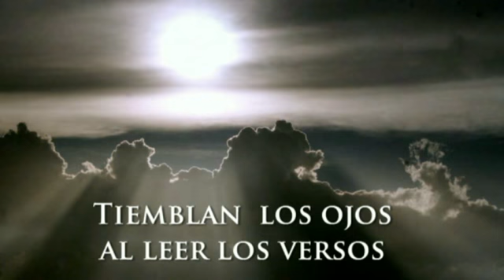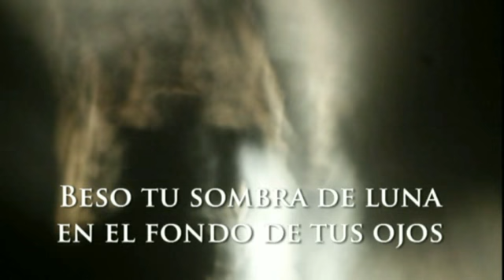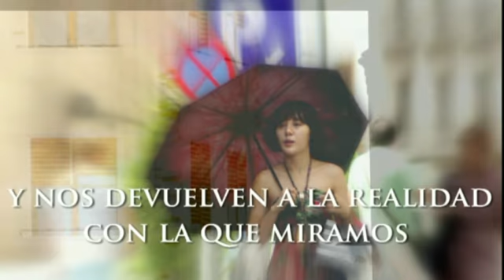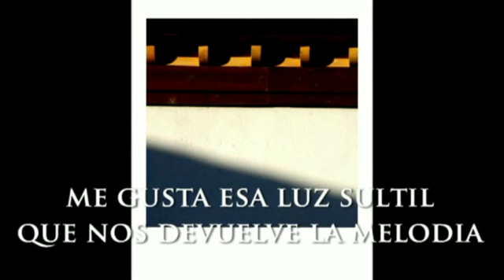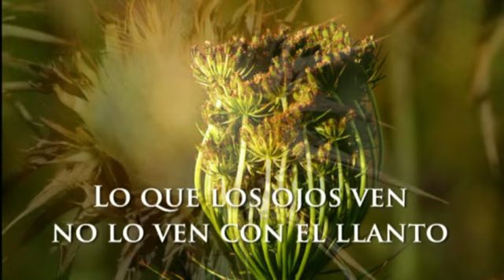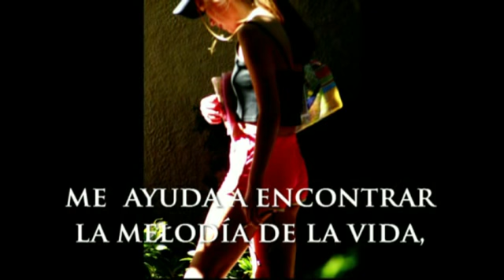julio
Música y textos en un montaje de fotografías de José Amador Martín